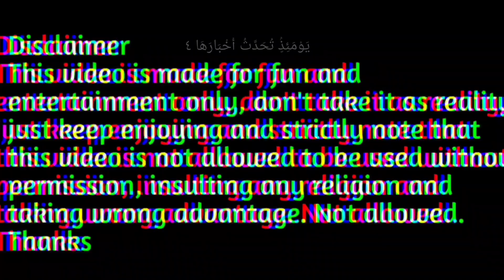Cute baby new tilawat Quran on Indian idol:Quran tilawat new baby boy@QuranIndia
My Name: md Dilbar

Assalamu'alaikum

Welcome to the Quran India Channel. Here We
Will Listen to the Verses of the Holy Qur'an With
the Theme (Parody)

Hope all of you like the content that we make

Al Quran
Kuran Sharif
Quran Majeed qirat
quran recitation
Al kuran
koran
Tilawat sharif
Viral tilawat
quran tilawat
Surah zalzalah
Quran sharif
Little boy Quran tilawat
Quran Sharif
Little boy tilawat
quran tilawat
tilawat quran best voice
indian idol quran tilawat
indian idol quran tilawat full episode
strange baby magically read al quran
tilawat
quran
baby tilawat quran pak
quran tilawat beautiful voi
indian idol
indian idol tilawat e quran
quran ki tilawat
Little boy viral tilawat
Little boy tilawat Sharif
Little boy beautiful tilawat
Viral tilawat little boy
Tilawat Sharif little boy
Viral tilawat quran
Little boy beautiful tilawat Quran